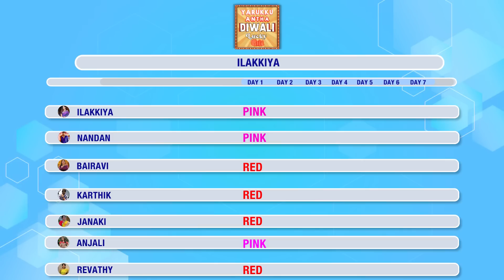Yarukku Antha Diwali Gift | Ep - 1| Ilakkiya | Deepavali Special Game Show | Saregama TV Shows Tamil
Watch it out the Special Game Show Yarukku Antha Diwali Gift? With your favourite ilakkiya Serial Team

Video Credits:
Director: Gowrish
Content :Gowrish & Jebi antony
Creative Head : Prince
Title Animation by Vivek
Edited by Gowrish & Sakthivel
Thumbnail Design by Sakthivel
Camera: Gowrish